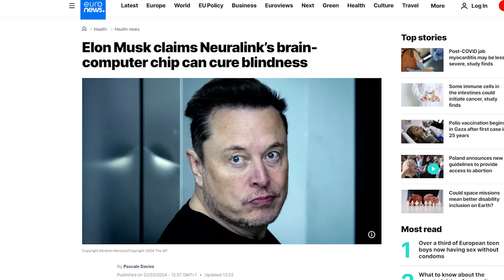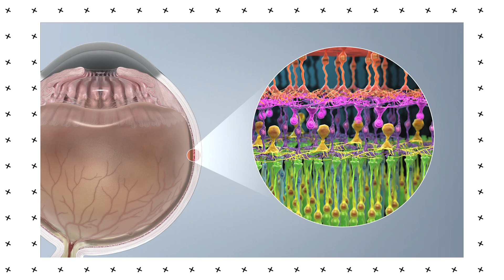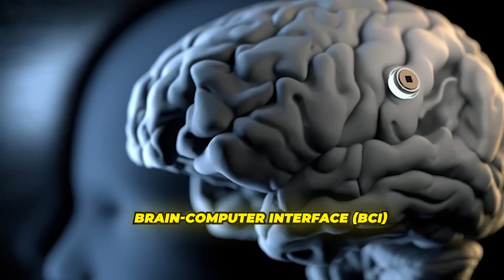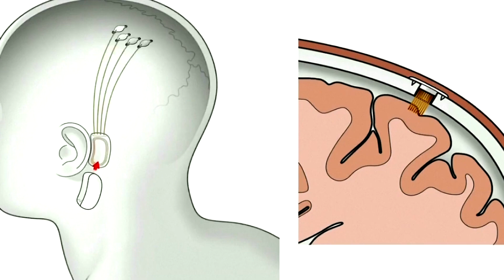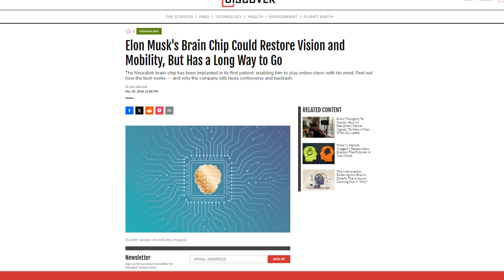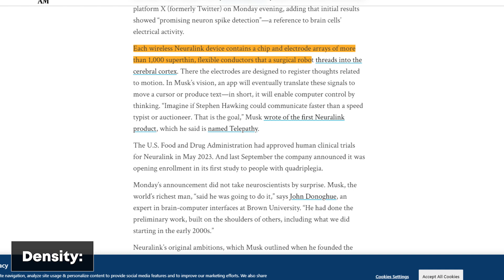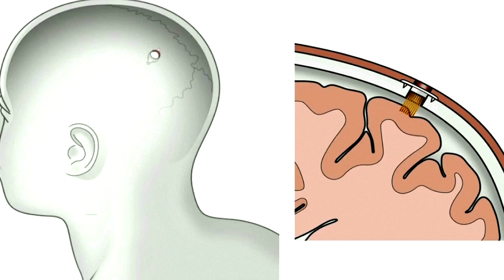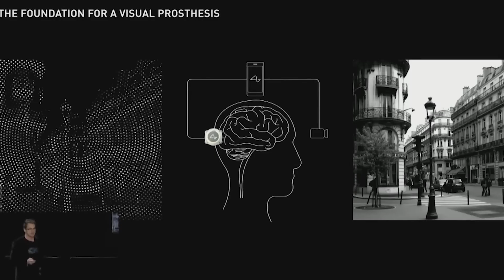Neuralink's Bionic Eye update | How Elon Musk’s Neuralink Will Cure Blindness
Discover the groundbreaking advancements in vision restoration with Neuralink's Bionic Eye. In this video, we explore how Elon Musk's Neuralink is revolutionizing the treatment of blindness through cutting-edge brain-computer interface technology. Imagine a world where blindness is optional, and sight can be restored with a simple chip in your brain. Learn about the intricate process of converting visual data into electrical signals that the brain can interpret, offering hope to millions worldwide.In this video, you'll learn about:
• The science behind vision and how our eyes and brain create sight.
• The challenges faced when vision fails and how Neuralink plans to overcome them.
• Neuralink's innovative approach to digital sight and the role of high-resolution interfaces.
• The potential future of sight beyond natural vision, including enhanced capabilities.

Video Title: Neuralink's Bionic Eye update | How Elon Musk’s Neuralink Will Cure Blindness

Here's the video mentioned in 2:01:

Join us as we delve into the fascinating world of Neuralink's mission to cure blindness.
Share your thoughts on Neuralink's approach to curing blindness in the comments below.
Are you excited about the possibilities, or do you have concerns?